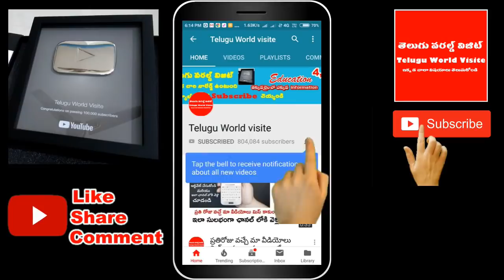ఈ చెట్టు మీ ఇంట్లో ఉంటె ఆలస్యం చెయ్యకుండా వెంటనే ఈ వీడియో చూడండి ! || About Garudavardanam plant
ఛానల్లో join అయ్యి మీ support ఇవ్వండి:
ఈ చెట్టు మీ ఇంట్లో ఉంటె ఆలస్యం చెయ్యకుండా వెంటనే ఈ వీడియో చూడండి !

For any business queries please contact